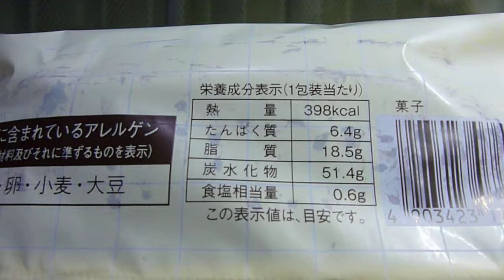【菓子パン】ローソンから18年9月11日新発売！チョコを全面にたっぷりとトッピングしたコッペパンを食べてみた！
ローソンから2018年9月11日新発売！「コッペパンひらいちゃいました　チョコ＆ホイップ」を紹介します。
・製造者　山崎製パン
・エネルギー　398kcal(1包装当たり)
・脂質　18.5g
・アレルゲン：乳成分・卵・小麦・大豆使用。
・説明
　‣ココア風味のもちもちとした生地をひらいてホイップクリームを絞り、チョコを全面にたっぷりとトッピングしたコッペパンです。